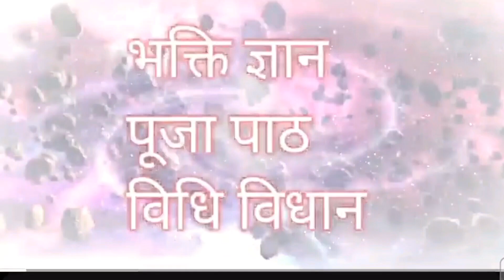vinayak chaturthi 2024!!!विनायक चतुर्थी पर गणेश जी की करें विशेष पूजा होगा सब मंगल भाग जाएगी दरिद्रत